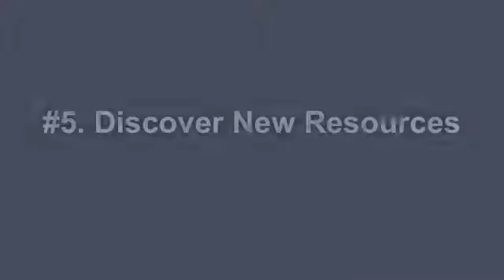2013 BIA Annual Conference